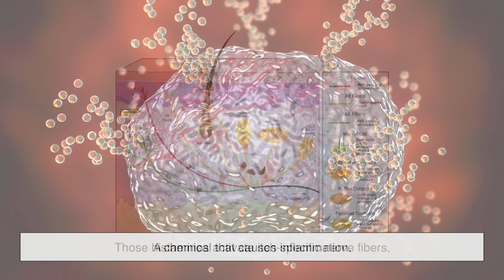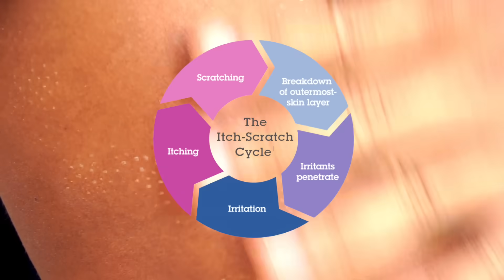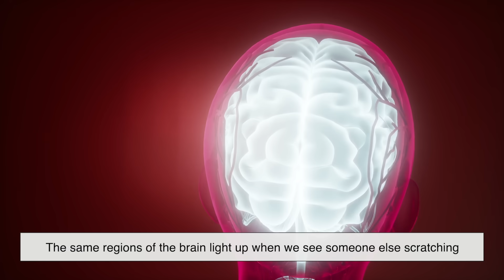What Makes an Itch Feel ‘Itchy’? (And Why It Feels Good)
Why does scratching an itch feel so good—almost too good? We’ve all felt that wave of relief after giving in to an itch, but the science behind it is more fascinating than you think. In this video, we’ll explore what makes an itch feel “itchy,” why scratching feels amazing, and why sometimes it makes things worse. From the nerves in your skin to the chemicals in your brain, here’s the surprising science of one of life’s smallest but strangest pleasures.

⏱ Timestamps:
00:00 – Intro: The strange power of an itch
01:06 – What exactly is an itch?
02:00 – The nerves and signals behind itching
03:15 – Why scratching feels so satisfying
04:21 – The itch-scratch cycle: when relief backfires
05:30 – Why itching can be contagious
06:13 – The evolutionary reason we itch
06:53 – Conclusion: Why itches are more than just annoying

Video edited by: Rey M.